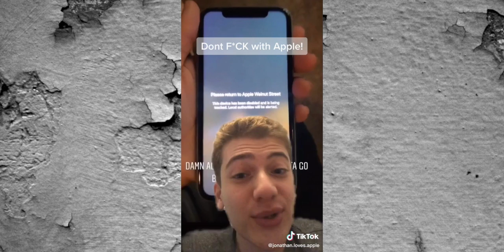Black Lives Matter | George Floyd Protest and Riots, Looting across the country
Welcome to Meowy, Inc. where you can find lots of up to date of currents events compiled into compilations to bring you awareness, and information.  These are not my videos, The original uploader is credited after each clip of Tiktok

Please note, if you’re a content creator that is a part of this compilation and you would like for your video to be removed please contact me and I’ll be happy to remove it immediately. Thank you for your corporation and truly sorry for any inconvenience.

Our purpose when making these compilations is not to take away other people's videos but only to share those in quality compilation with other people and hopefully bring more awareness to all.